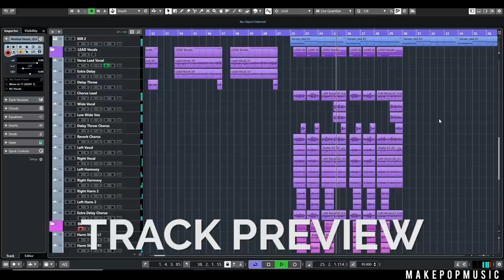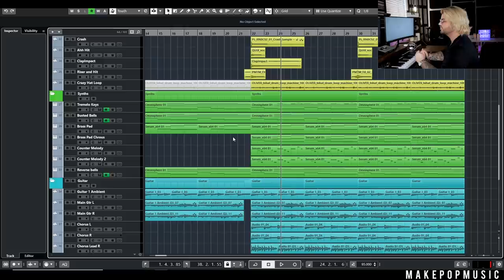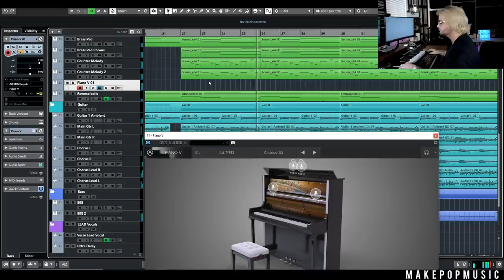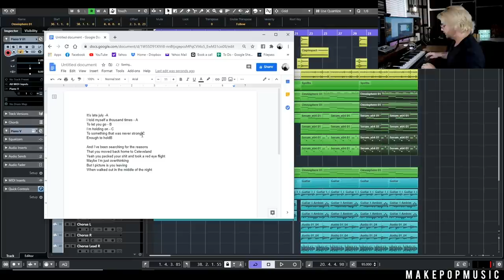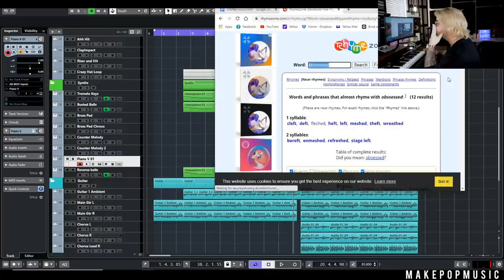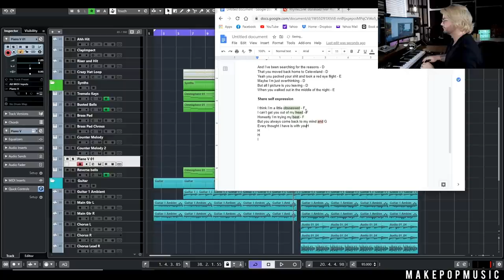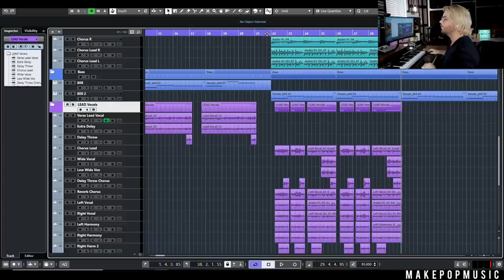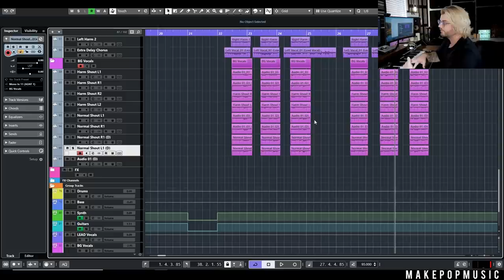How To Write A Better Chorus in 5 Steps | Make Pop Music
In today's video, Austin shows you the 5 steps to writing a better chorus!

Time Stamps:
Track Preview - 0:00
Intro - 00:13
Verse Run-through - 1:32
Step 1 - Decide what style chorus you want - 2:28
Step 2  - Play around with melodies - 4:57
Step 3 - Find the structure and rhyme scheme - 12:17
Step 4 - Fill in the lyrics - 18:12
Step 5 - Add dynamics and vocal production - 25:48
Outro - 30:57

Make Pop Music is the #1 resource for independent pop producers, writers, and artists.